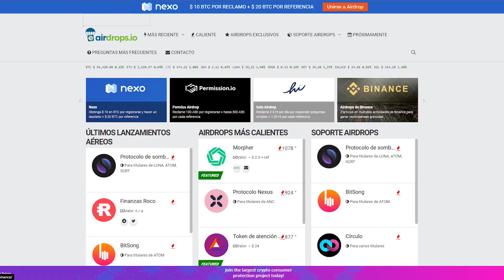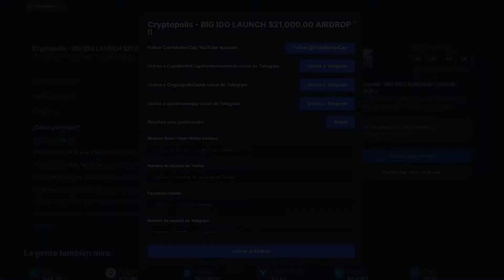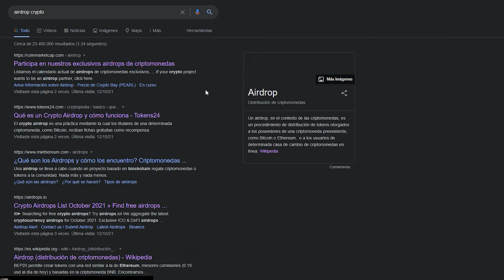APRENDE COMO TENER CRYPTO GRATIS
ME HE MOTIVADO A REALIZAR SORTEO DE TETHER CON LA FINALIDAD DE AYUDAR ASI SEA CON POCO A MI GENTE LATINA A ENTRAR EN LOS MERCADOS CRYPTOS, NO QUIERES PERDERTE ESTA GRAN OPORTUNIDAD.
ESPERO PARTICIPEN Y MUCHAS GRACIAS POR EL APOYO.

SI QUIERES EMPEZAR A INVERTIR EN CRIPTOMONEDAS POR ACA TE DEJARE EL LINK DE TODOS LO EXCHANGE DE CRYPTO QUE ME GUSTAN Y QUE USO PARA MANTENER Y NEGOCIAR CON MIS INVERSIONES EN CRIPTOMONEDAS: